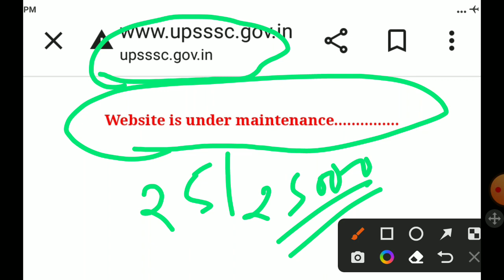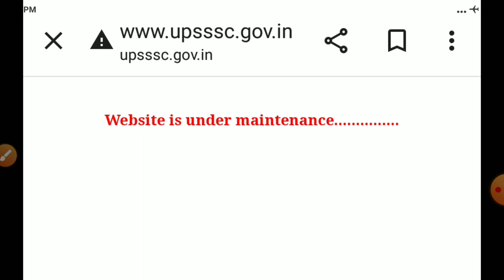UPSSSC PET 2022 EXAM RESULTS DECLARED, PET रिजल्ट घोषित